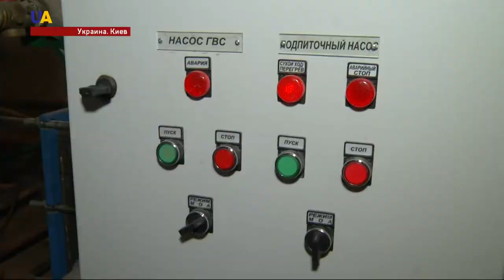Энергоэффективность жилья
Большинство украинцев проживает в старых советских домах. Чтобы их утеплить и сделать энергоэффективными, нужна немалая сумма. Для жителей многоквартирных домов она практически неподъёмная. Свою помощь жильцам предлагает  государство. Уже несколько лет в Украине работают программы компенсации на приобретение энергоэффективного оборудования. В одном из модернизированных домов побывали и мои коллеги.